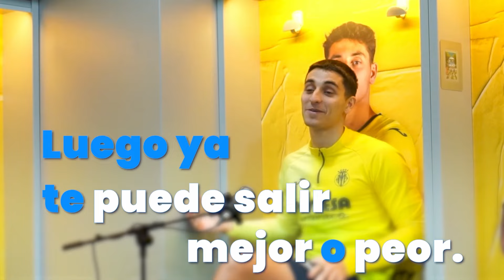La Responsabilidad de los Jugadores, Debutar en 1a y los Egos en el Fútbol (Ramón Terrats) | #44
Ramón Terrats te cuenta su historia: De jugar en categorías inferiores (nunca en la máxima división) hasta convertirse en futbolista profesional en el Girona FC y ahora actual jugador del Villarreal CF.
Desde como es llegar al sueño de todo niño de ser futbolista hasta como es pasar por la destitución de 2 entrenadores en una misma temporada.
Ramón Terrats habla sin tabús en InsideKings, el Podcast de fútbol de referencia de habla hispana.

📩Apúntate aquí si quieres saber lo que nos contó fuera del Podcast

¿Quieres mejorar tu rendimiento en el fútbol?

Equipo de grabación:
💡 Neón Personalizado de Youtube
🔆 Luz Led RGB
📟 ATEM Mini Pro Iso
🎛️ Mezcladora de Sonido

El Sacrificio para ser Futbolista Profesional | Míchel, Pepe Reina, Marcelino...  (Ramón Terrats)